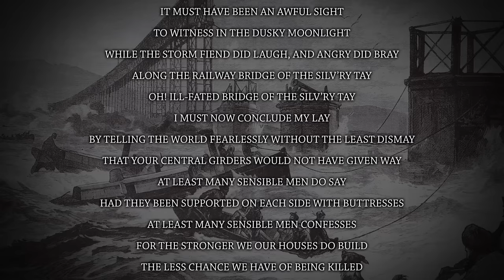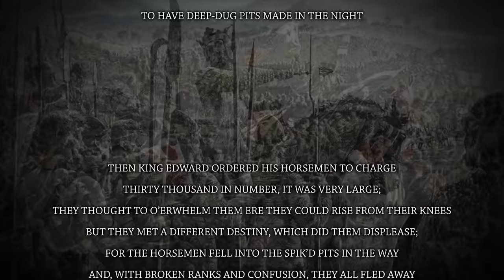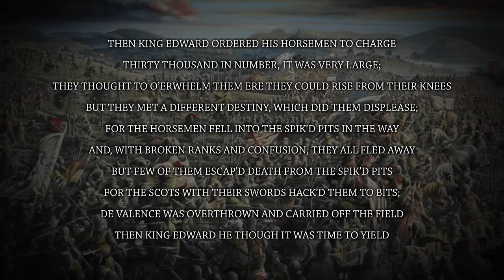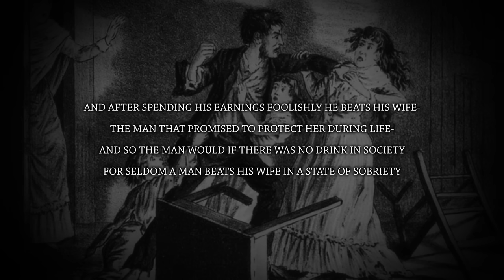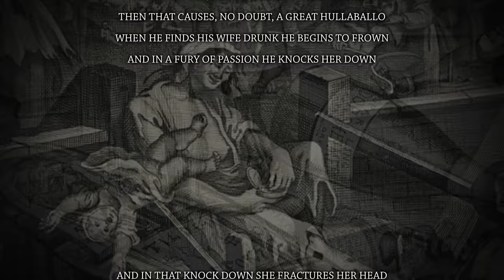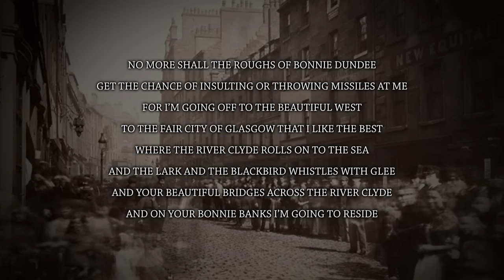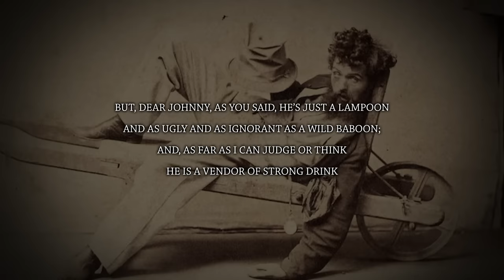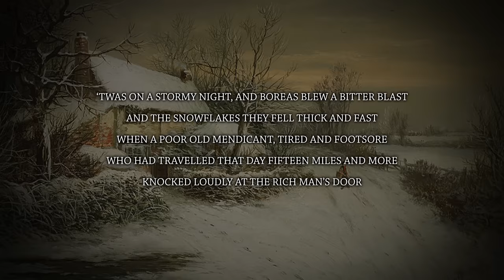The Worst Poet in History | Tales From the Bottle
This poet did not take criticism well, in the rare instances he even acknowledged it.

"William Topaz McGonagall (March 1825 – 29 September 1902) was a Scottish poet of Irish descent. He gained notoriety as an extremely bad poet who exhibited no recognition of, or concern for, his peers' opinions of his work.
He wrote about 200 poems, including "The Tay Bridge Disaster" and "The Famous Tay Whale", which are widely regarded as some of the worst in English literature. Groups throughout Scotland engaged him to make recitations from his work, and contemporary descriptions of these performances indicate that many listeners were appreciating McGonagall's skill as a comic music hall character. Collections of his verse remain popular, with several volumes available today.
McGonagall has been lampooned as the worst poet in British history. The chief criticisms are that he was deaf to poetic metaphor and unable to scan correctly. His only apparent understanding of poetry was his belief that it needed to rhyme. McGonagall's fame stems from the humorous effects these shortcomings are considered to generate in his work. Scholars argue that his inappropriate rhythms, weak vocabulary, and ill-advised imagery combine to make his work amongst the most unintentionally amusing dramatic poetry in the English language. His work is in a long tradition of narrative ballads and verse written and published about great events and tragedies, and widely circulated among the local population as handbills. In an age before radio and television, their voice was one way of communicating important news to an avid public."